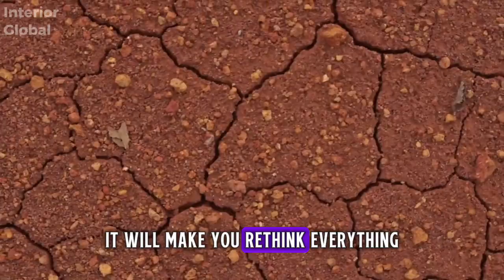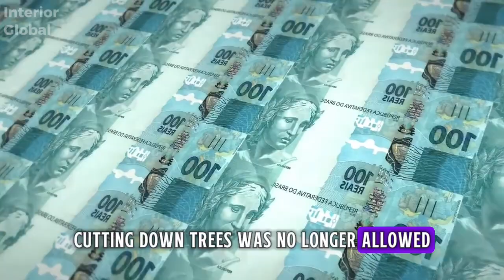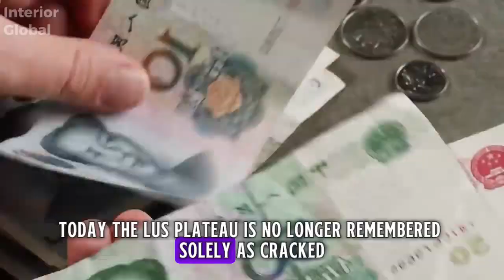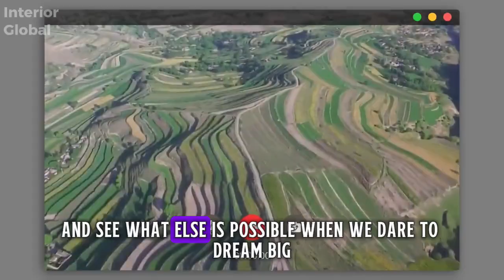China’s NEW Technique to REVIVE DEAD LANDS That SHOCKED Donald Trump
China is transforming some of the most damaged lands on Earth through one of the largest environmental restoration projects in human history. Once barren, eroded, and abandoned, entire regions—especially the Loess Plateau—have been brought back to life with reforestation, terracing, ecological engineering, and massive rural revitalization.

In this video, you will discover how China restored over 74 million acres, lifted millions out of poverty, stabilized collapsing mountainsides, regenerated rivers, and turned dying farmland into thriving ecosystems. From pig high-rises to AI-driven orchards and large-scale reforestation, China is reshaping agriculture and shocking the world with its results.

Learn how a devastated region became a global model, and what this powerful transformation means for the future of land recovery across the planet.